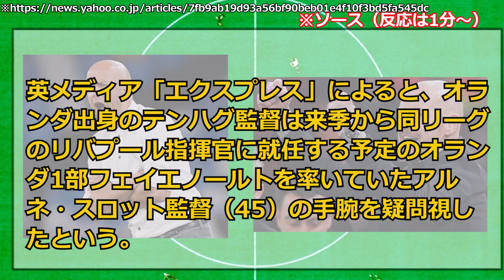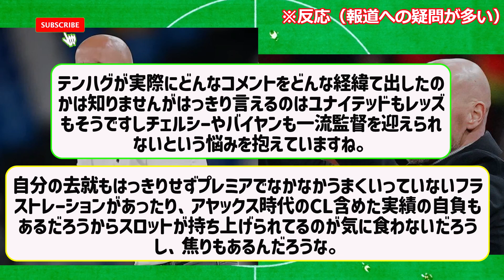マンUテンハグ監督の次期リバプール監督スロットへの辛辣で激しい批判の真意は?????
▼引用元

2ch,5ch,twitter等ネットの書き込みや反応を基に、再編集しまとめた創作物です。

※BGM
BGMER
※効果音
効果音ラボ
※使用音声素材
♪使用音声♪
VOICEVOX:ずんだもん
VOICEVOX:春日部つむぎ
VOICEVOX:青山龍星
VOICEVOX:四国めたん
VOICEVOX:後鬼
VOICEVOX:波音リツ
VOICEVOX:剣崎雌雄
VOICEVOX:雀松朱司
VOICEVOX:霧が島宗麟
VOICEVOX:玄野武弘
VOICEVOX:小夜/SAYO
VOICEVOX:中国うさぎ
VOICEVOX:春歌ナナ